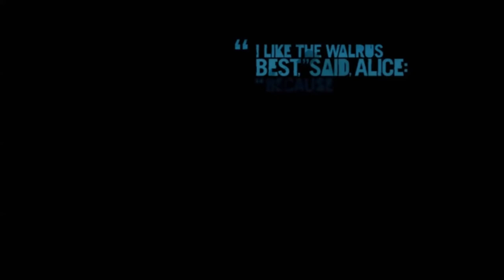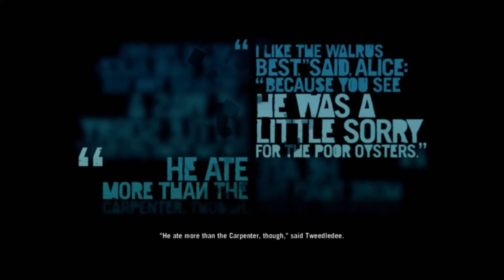Let Play's - FarCry3 EP14 - Ling Con I Presume - Gameplay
Published: August 1, 2014 the Rev pulls an Indiana Jones in this episode and solders on.